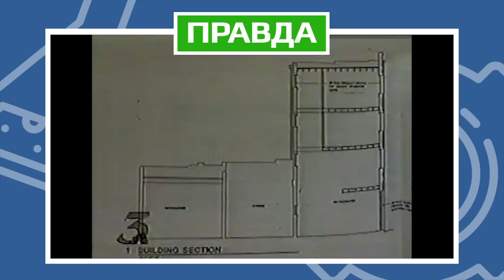КАКАЯ ДОЗА КОЛЫ СМЕРТЕЛЬНА?